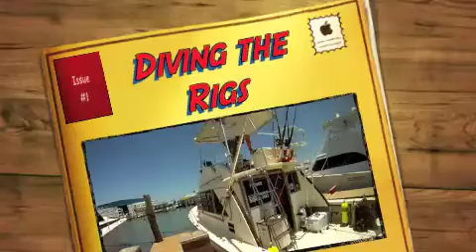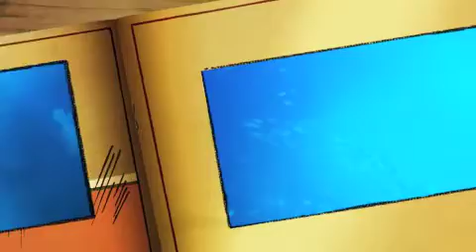Diving the Rigs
Diving the rigs out of South Padre Island 7/31/11 and Port Mansfield 8/2/11.